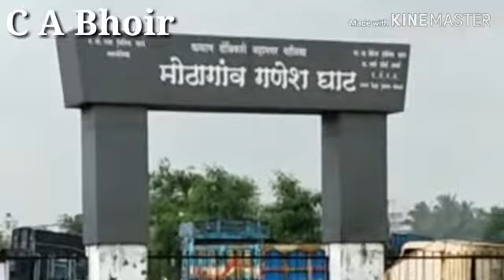KDMC Live 2019 २६ जुलै २०१९, डोंबिवली पुर परीस्थिती.